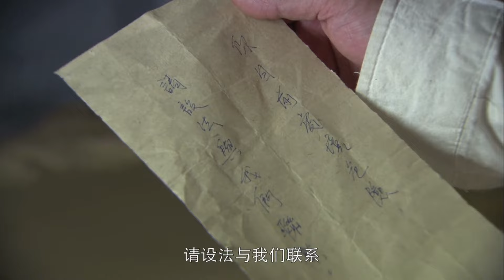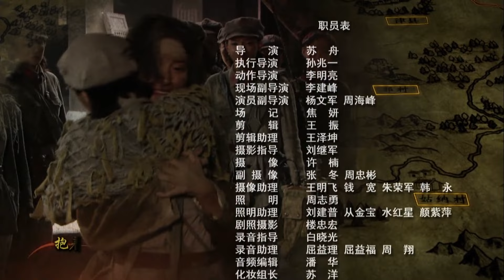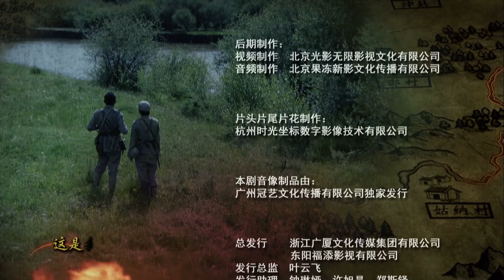【出色抗战剧】《狂飙决杀》第23集丨 杨洋在战斗时与主力部队失散还与敌军顽强抗战的故事#chinesedrama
导演：苏舟
主演：张博、徐百卉、杨洋
1935年春，一批红军女兵在强渡嘉陵江后与主力失散，误打误撞闯进了羊坝头地区战场。羊坝头的一场恶战，把失散的女子独立团尖刀班的女兵战士们和红军主力派来的护士班女兵们聚到了一起。为了减少不必要的伤亡，接到作战某部的杨团长命令，尖刀班和护士班一起护送伤员，北上寻找红军主力部队。从此一群年轻的女兵们将独自面对险恶环境与狡诈的敌人，开始了一段可歌可泣的长征旅程。